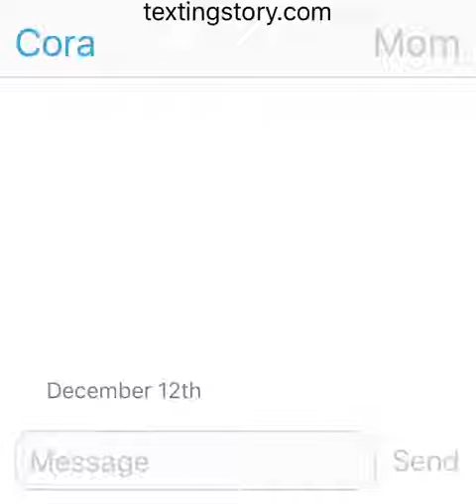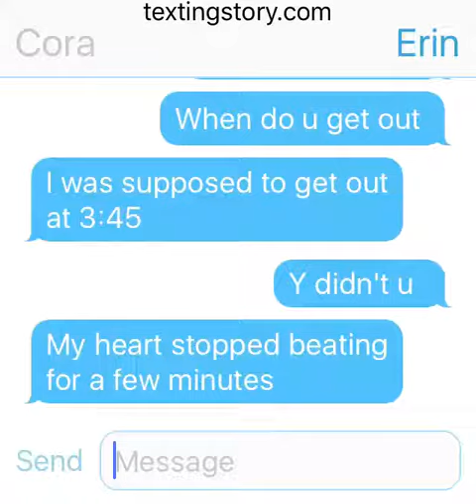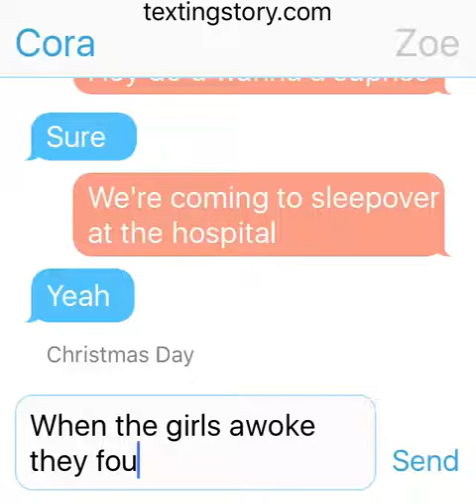The true heart of Christmas||texting series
This video is for yesterday expect another video today also